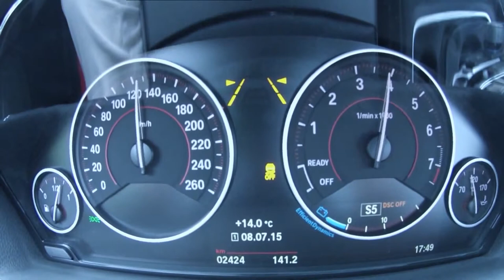New BMW 340i (2016) - Acceleration 0-200 km/h